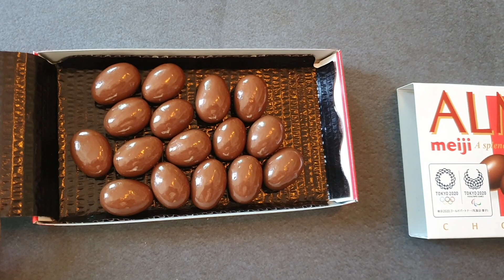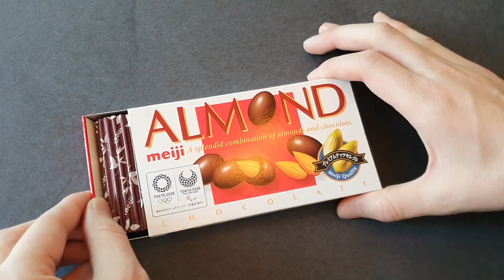Trying Japanese Snacks( Devil Red chips challenge)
Polaris department store